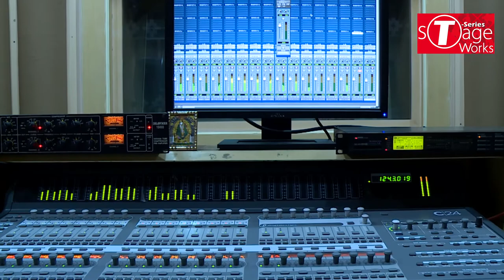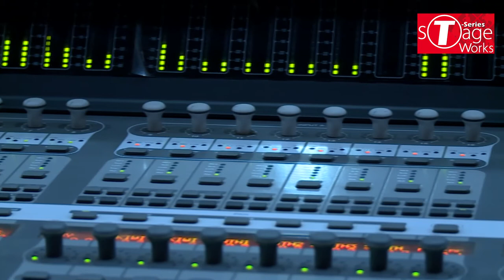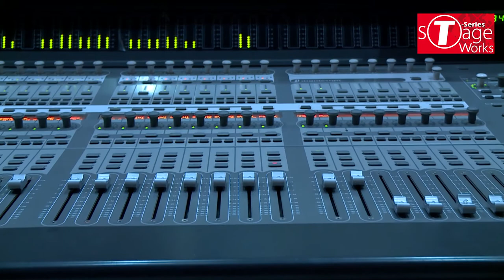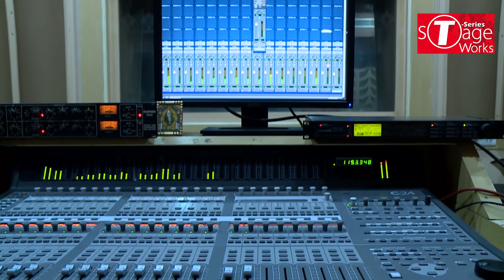Aye Mere Humsafar | Qayamat Se Qayamat Tak | Cover Song By Prashant Choudhary | T-Series StageWorks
EXCLUSIVE RECORDING SESSION: Watch our Basic Singing Student Prashant Chaudhary   croon to the popular track ' Aye Mere Humsafar ' from the movie 'Qayamat Se Qayamat Tak  ' at T-Series Main Studio as part of their Course Curriculum.